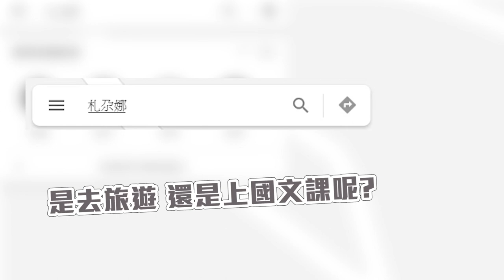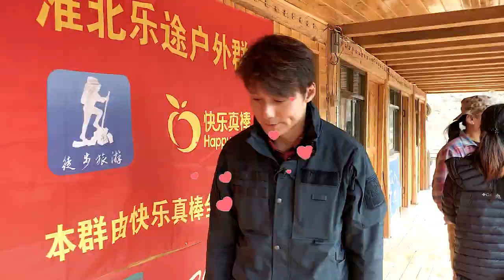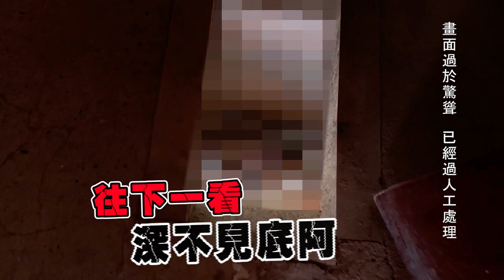廖科溢｜中國甘南｜最靠近天空的小木屋 一生必去宛如仙境｜你所不知道的廖科溢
這回來到扎尕那
這裡有著媲美亞當夏娃誕生地的美譽
令人震懾的美景 著實難得而動容!

歡迎留言分享你曾看過的仙境
或是想去卻還沒有機會到訪的景點唷~~